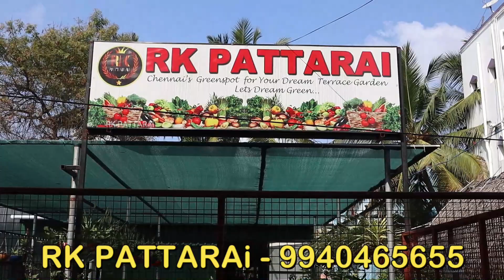மாடித்தோட்டம் UPDATE | HARVEST + COOKING ORGANIC AND HEALTHY RECIPE in Terrace Garden | Garden Tour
For All Kind of Garden Essentials Orders/Delivery Please Whats App

And For Other Business Queries Dial - 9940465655

Hoping all my Dear Brothers and Sisters doing good..

***DRAGON FRUIT HARVESTING AT TERRACE GARDEN***
***ONE OF THE HEALTHIEST FRUIT WHICH HAS INCREDIBLE MEDICINAL BENEFITS***
***STARTS GIVING FRUITS FROM 1 YEAR***
***EASY MAINTENANCE AND NO INSECTS ATTACK***
***REASONS WHY IT IS A COSTLY FRUIT***

Cheers,
RK Pattarai

Watch-Out some of our previous Useful Videos from our Play List RK Pattarai for your Maadi_Thottam:

Also, be watched to our other VLOGS from our Play List RK Pattarai: